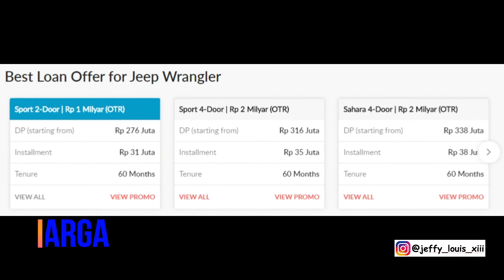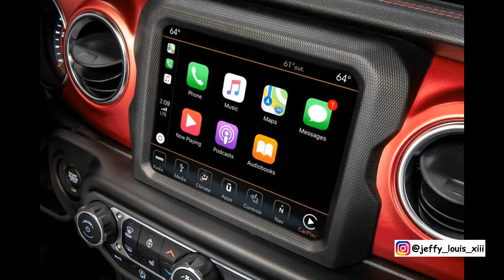Jeep Wrangler Harga Terbaru dan Varian Warna Terbaru 2019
Video Baru Guys Jeep Wrangler